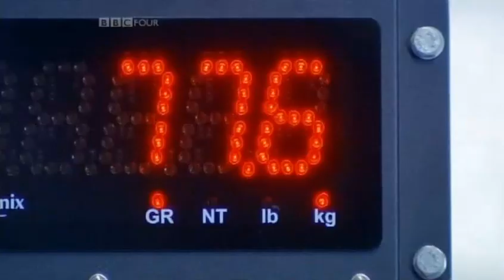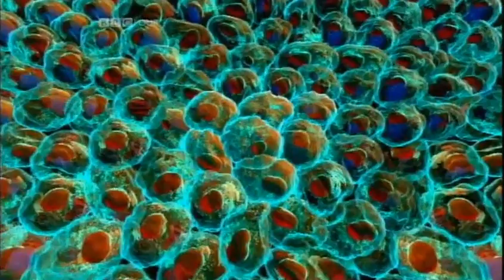The Elements within Us